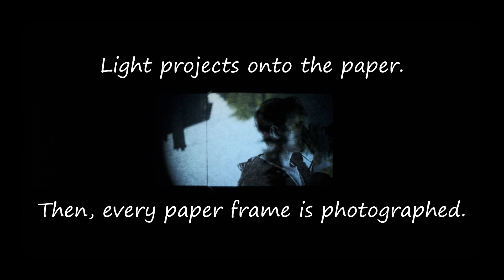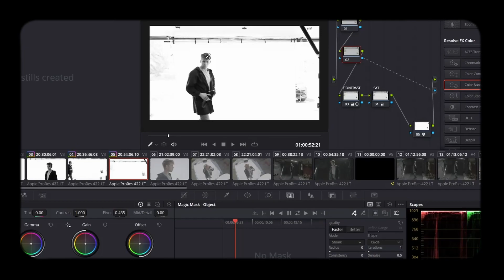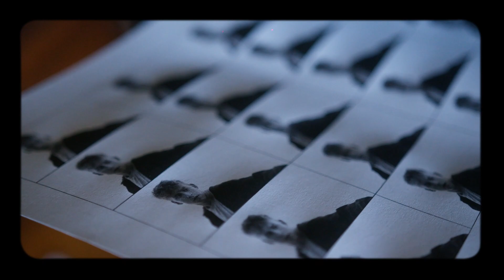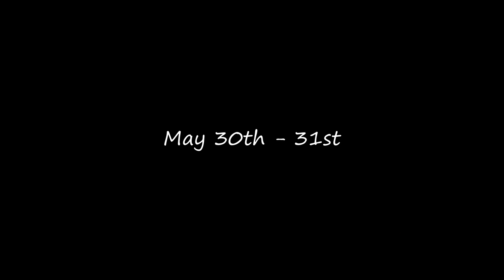BTS of Best Experimental Short - Shadow's Pass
We have shared the best experimental footage of the Spark Project on Tuesday.
Today, we are going to give everyone a glimpse behind the scenes. Aiden Nicell @aiden_nicell and his team have shown immense talent and great patience in completing this film. Let's see how they made this happen together!